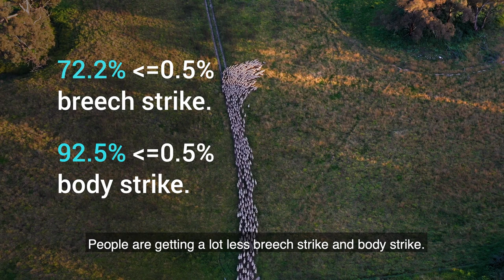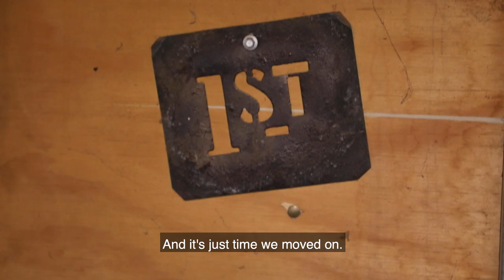Australian wool producer stop Mulesing | FOUR PAWS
Mulesing is a process unique to Australian wool production systems, whereby approximately 10 million lambs annually, usually around 6-12 weeks old are restrained in a metal cradle, and skin is cut away from around the base of their tail, with shears, similar to gardening shears.

While it’s a quick and cheap procedure created to protect them from a condition called flystrike, there are pain-free solutions available, rendering the practice unnecessary and simply unethical.

More and more farmers have stopped mulesing and transitioned to using sheep types that are naturally protected from flystrike to raise animal welfare.

While there’s been constant rhetoric around the costs of transitioning away from mulesing, and the extensive amount of time it would take. It’s clear times have changed, and producers across the country are finding it possible, and financially profitable, to end their reliance on mulesing.